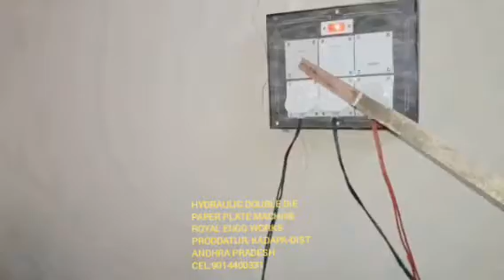Paper plate making machine in AP CALL; 9014400331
For
PRODDATUR
KADAPA DIST
ANDHRA PRADESH
INDIA